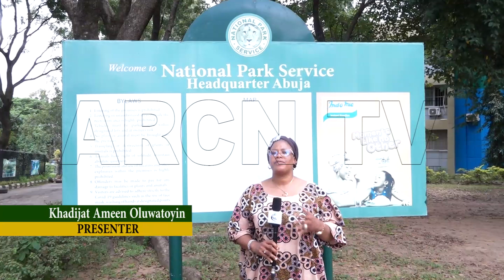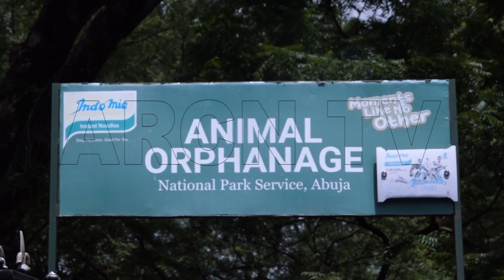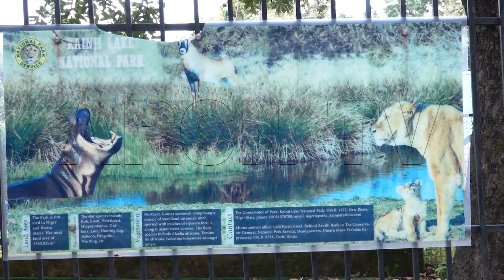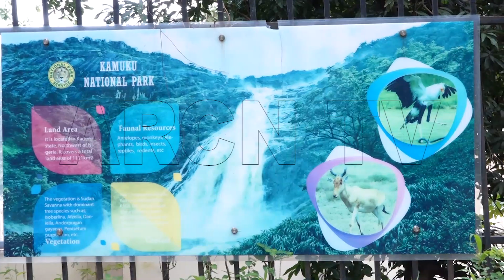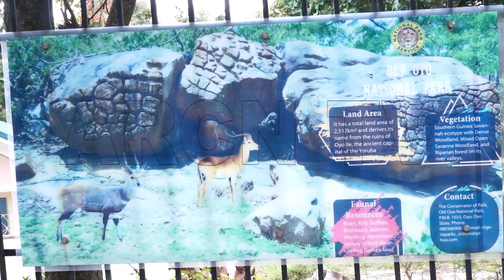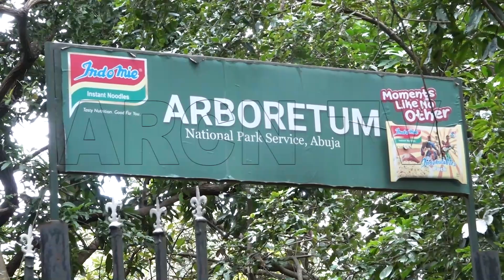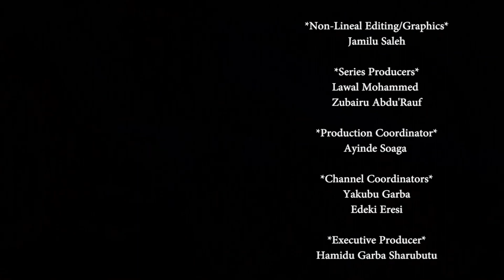AGRIC TODAY 3 10 23